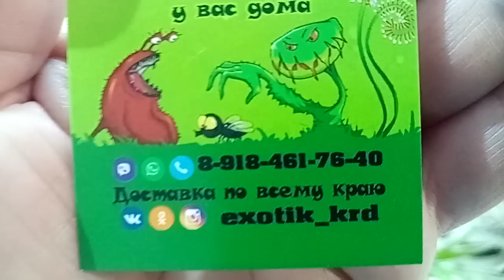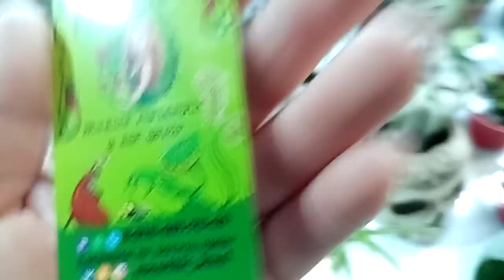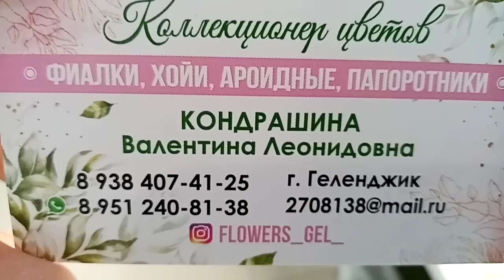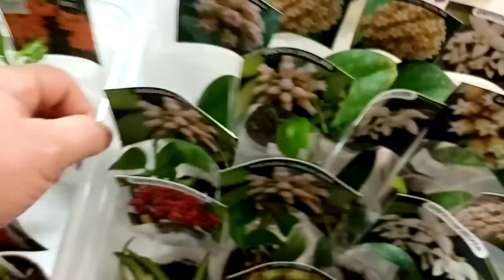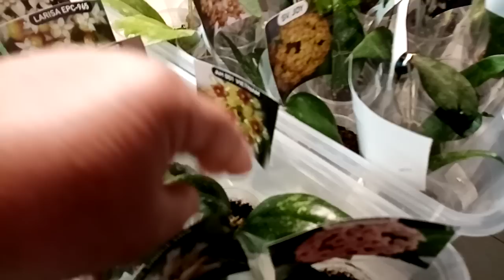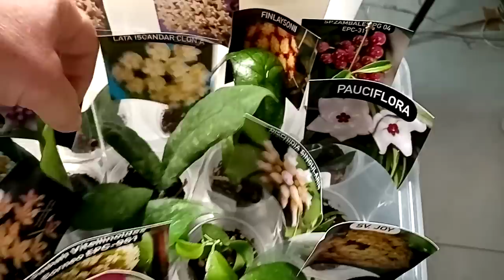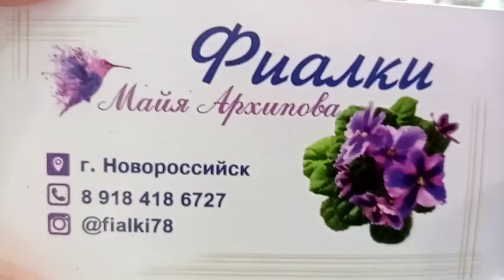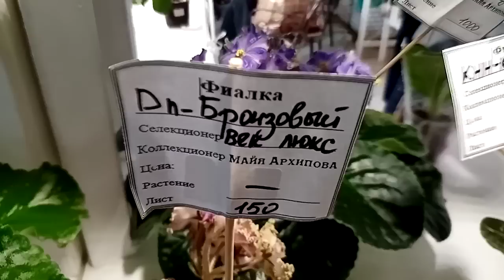Завершаем апрель выставкой цветов. Новороссийск.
Здравствуйте!
Обзор выставки цветов в Новороссийске, ТЦ Бон Пассаж. 20-30 апреля. Следующая выставка на этой площадке 20-21 мая.